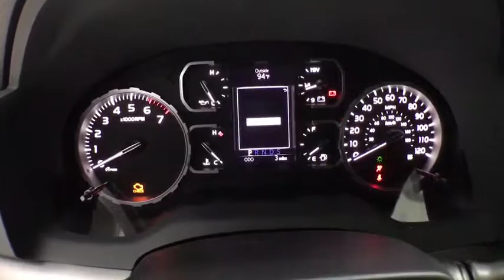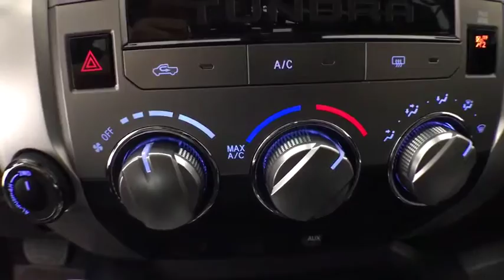2019 Toyota Tundra Corpus Christi, Portland, Victoria, Kingsville, San Antonio, TX 845854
Silver Sky Metallic N 2019 Toyota Tundra available in Corpus Christi, Texas at Mike Shaw Toyota. Servicing the Portland, Victoria, Kingsville, San Antonio, TX area.